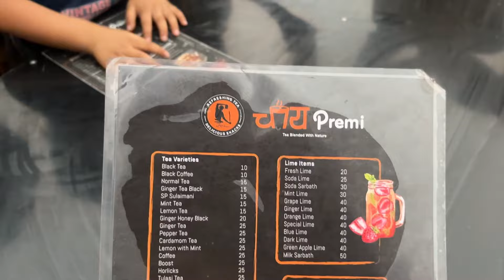Cousinsന്റെ കൂടെ chill ആകാൻ പോയപ്പോൾ സംഭവിച്ചത് 😳